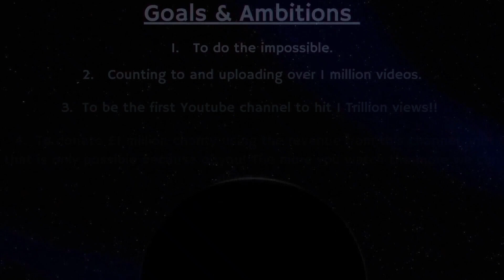Counting to ONE MILLION!!, This is Number 85,961